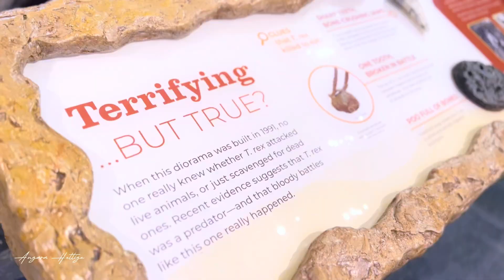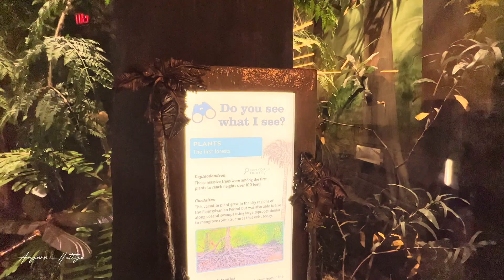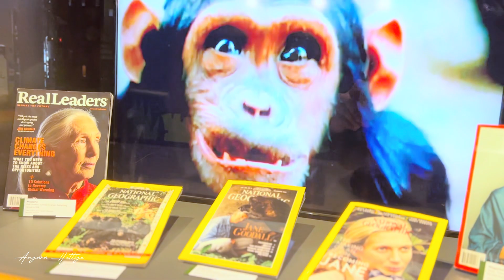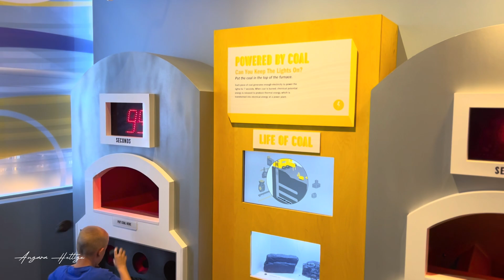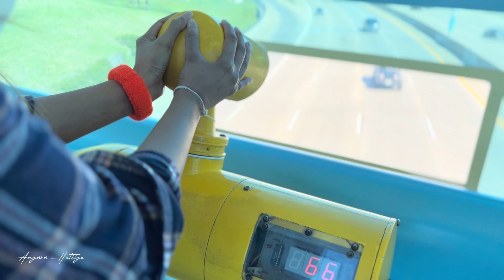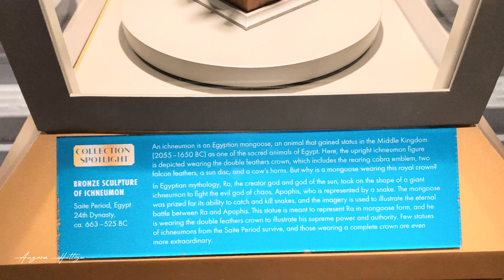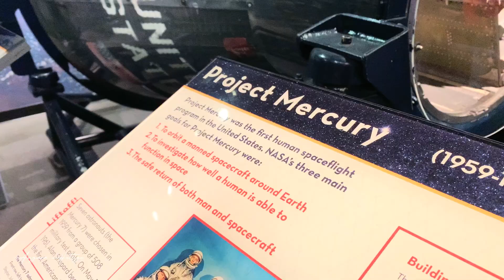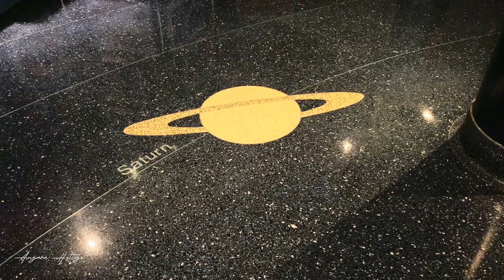ST. LOUIS SCIENCE CENTER | Full Tour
In this video, you can join with me to explore St. Louis Science Center.

The St. Louis Science Center is a fantastic destination for anyone interested in science, technology, engineering, and mathematics (STEM) education. Located in St. Louis, Missouri, this center has something for visitors of all ages. The Science Center features over 700 exhibits, including interactive displays, virtual reality experiences, and hands-on activities that explore topics ranging from space and astronomy to the human body and health. The center also houses the James S. McDonnell Planetarium, which offers shows that transport visitors to distant planets and galaxies.

In addition to exhibits and planetarium shows, the Science Center hosts special events throughout the year, such as science demonstrations and guest speaker events. The center also offers educational programs and classes for both children and adults. The Science Center is a great destination for a family outing or a fun day trip for science enthusiasts. Visitors can easily spend an entire day exploring the exhibits and taking part in the various activities. Overall, the St. Louis Science Center is a must-visit destination for anyone interested in STEM education and an exciting addition to any travel vlog.

I hope you enjoy this video as much as I enjoyed making!